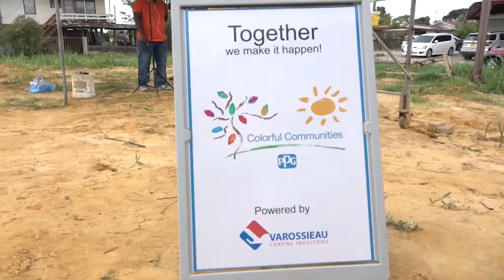10 09 2021 Verfbedrijf Varossieau draagt binnenkort nieuw buurthuis over aan Stiwewa